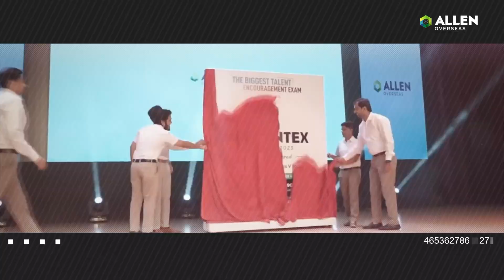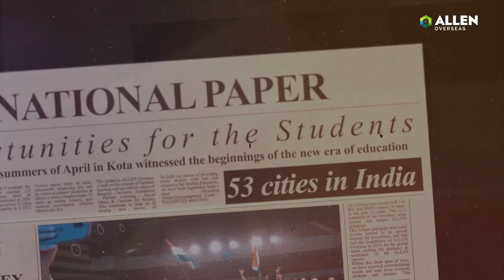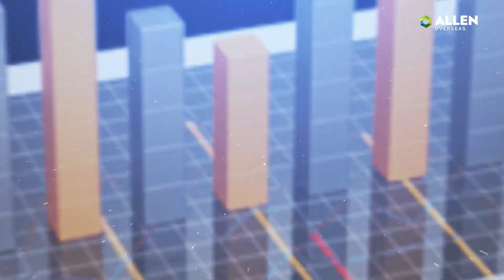Introducing TALLENTEX Overseas 2024: Registration OPEN Now 🏆| Mega Scholarship Exam | ALLEN Overseas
🎯Are you Ready to compete with students across the Globe and WIN Internationally❓

🎊The most awaited and the Biggest Talent Encouragement Exam is finally here.🎉

Do you know about Tanishka (AIR 1, NEET UG 2022) and Mridul Agarwal (AIR 1, JEE Advanced 2021)? They had also participated in the TALLENTEX exam to test their knowledge level and have now made a record. It's your turn now; you can also be benefited from this mega scholarship exam conducted by ALLEN Overseas. So, what are you waiting for?

🔸TALLENTEX Overseas 2024 offers you an excellent opportunity to strengthen your foundation for future competition, with so many other amazing benefits as mentioned below:

🏅 Achieve International Recognition
🔎 Explore Your Hidden Talents
💸 Win Jaw-Dropping Cash Rewards worth INR 2 Crore
🎓 Secure Amazing Scholarships worth INR 20 Crore
🌍 Earn Country & GCC Ranking
💰Get upto 90% Scholarship for ALLEN Classroom Courses
🎯 Get mentorship under the Academic Experts of ALLEN Overseas and much more...

✅ For students of classes V to XI
✅ In Bahrain | Kuwait | Oman | Qatar | Saudi Arabia | UAE

🤫 Don't miss out! Register before 30th June 2023, to enjoy the early registration advantage of a guaranteed 10% scholarship.